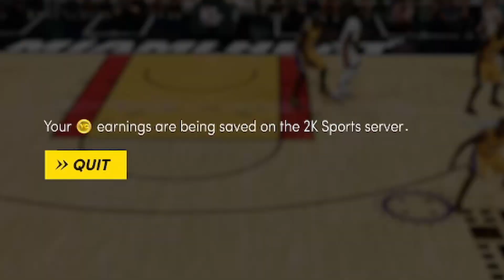TYLER HERRO GAMEPLAY! 6TH MAN VS KOBE & SHAQ... NBA 2K22 PlayNow Online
• *COMP GAMEPLAY* TYLER HERRO VS KOBE & SHAQ... NBA 2K22 PlayNow Online

• In this video, I will be doing a comp gameplay in NBA 2K22 PlayNow Online with Tyler Herro of the current Miami Heat in Tier 1 along with the lineup of Kyle Lowry, Jimmy Butler, Duncan Robinson, and Bam Adebayo. I will be demonstrating every aspect of Tyler’s skillsets from offense to defense against one random opponent who used Kobe's classic LA Lakers. How well does the Tyler compare to other top guards in the game such as Kyrie and Steph?